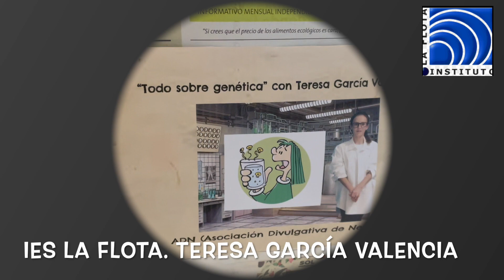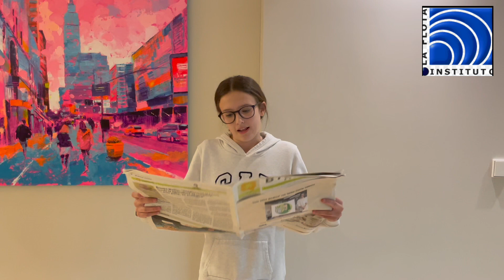"Concurso monólogos científicos" Proyecto de Biología. Teresa García Valencia